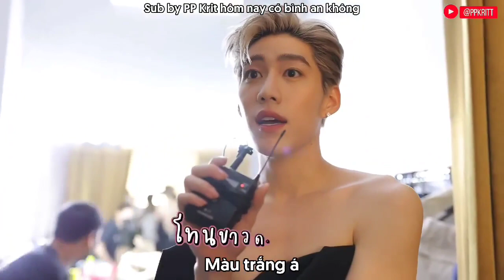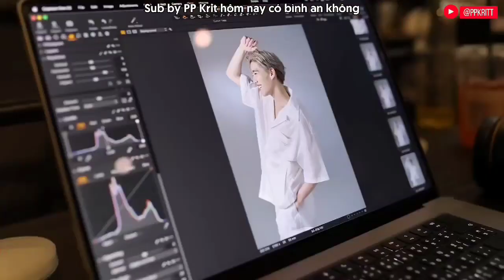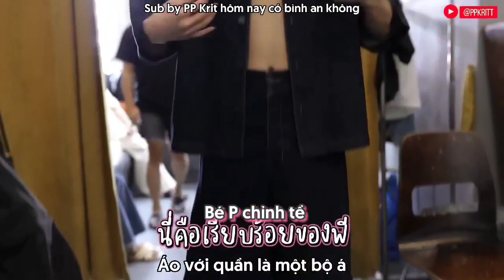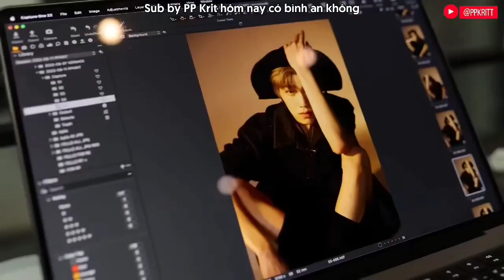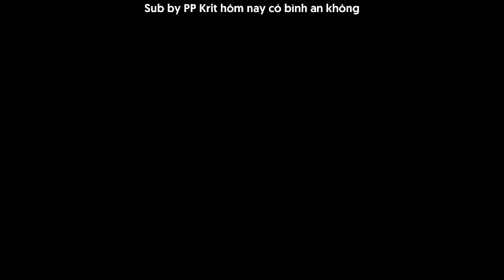[VIETSUB] PP KRIT VLOG: ONE DAY WITH PP KRIT